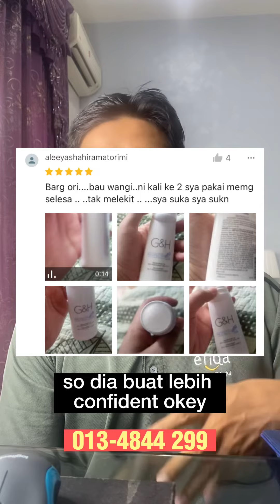Lagi PELUH, Lagi WANGI